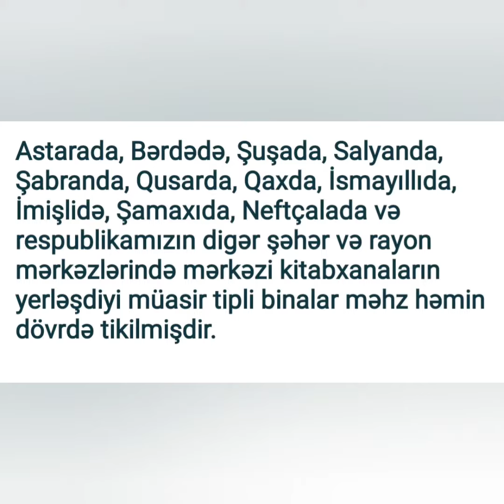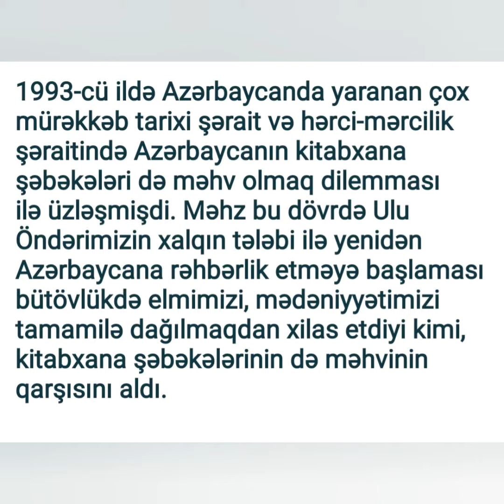Azərbaycanda kitabxana işinin inkişafına Ulu Öndər Heydər Əliyev qayğısı